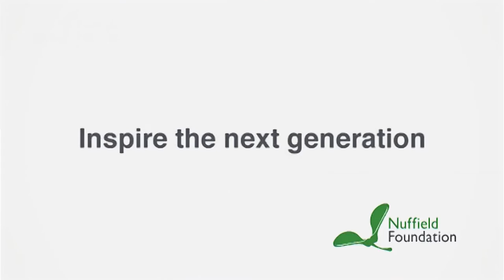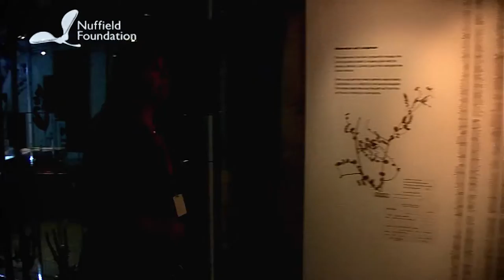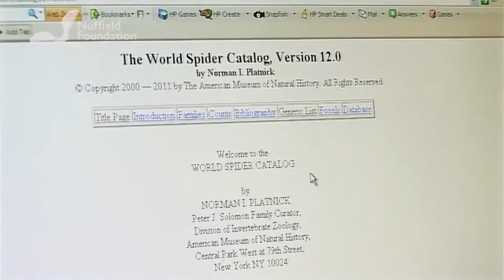Could you provide a research placement for a Nuffield student?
Some of our partners explain the benefits of providing a Nuffield Research Placement.